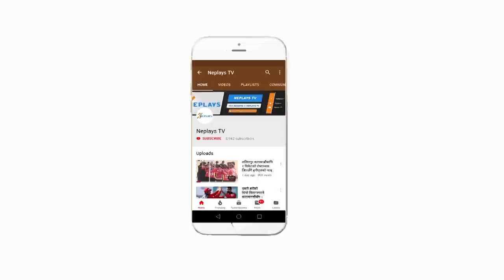अन्तर्वार्ता- I have cricket on blood Bhuwan Karki